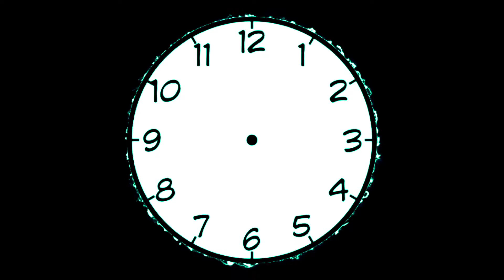[FREE]BoomBap INTRUMENTAL [RUNNING LATE]